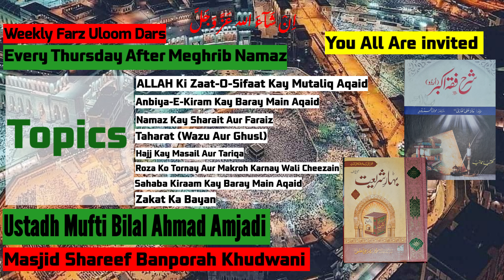Weekly Dars Farz Uloom